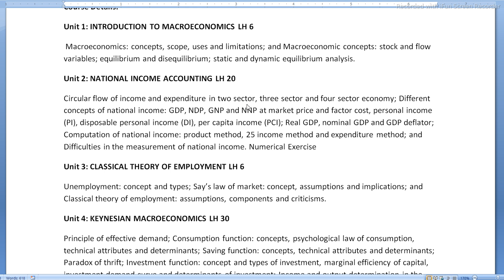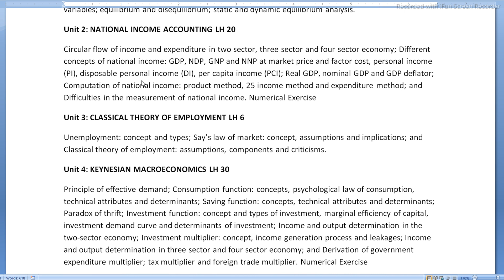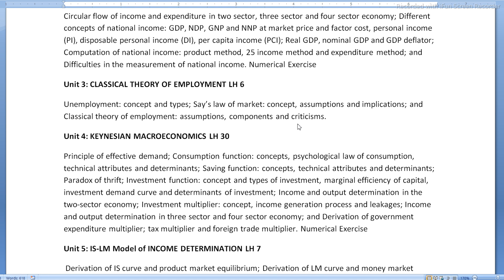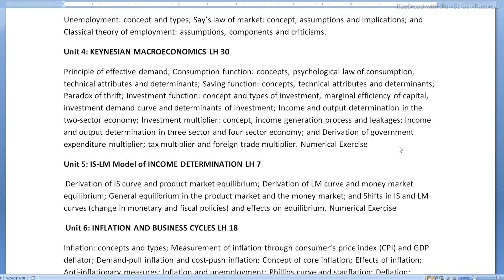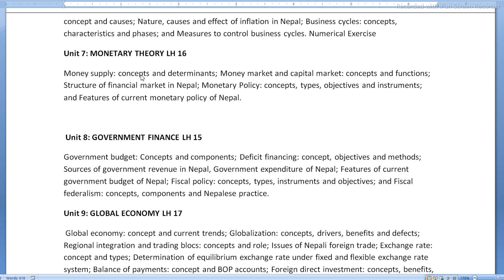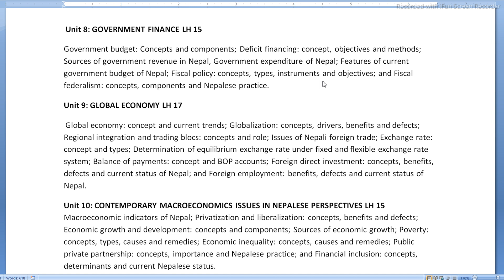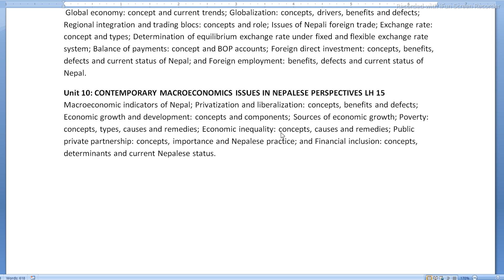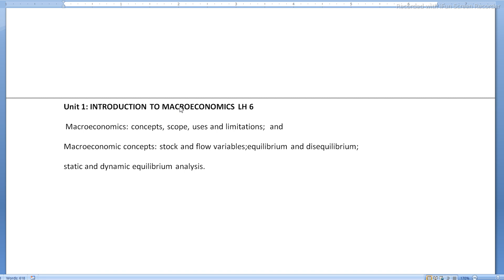Macro Economics Syllabus BBS 2nd Year New Course